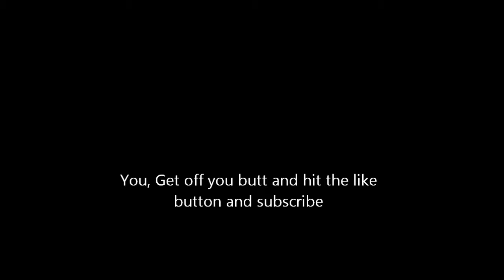Disappointment in Fifa 16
Combustibles- In da Mood
Sad Youtube Song(Thats literally What its called)
Ninty9 lives- Let it go